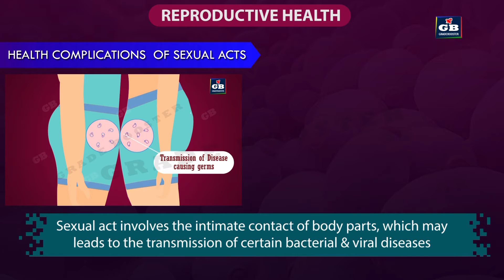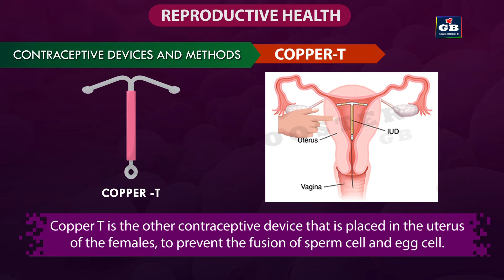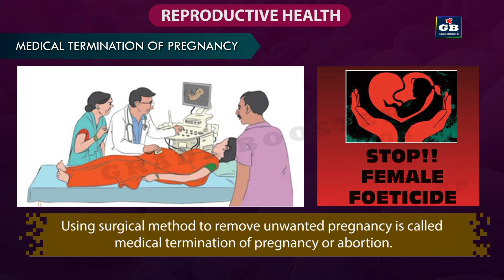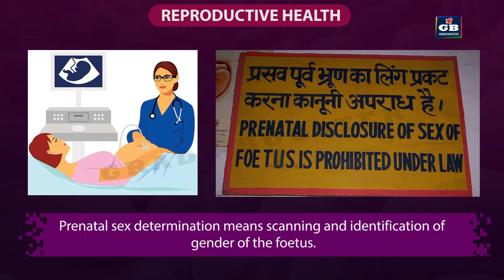How Do Organisms Reproduce (Animation) PART-6 | CBSE Class 10 Biology Chapter 7 | NCERT